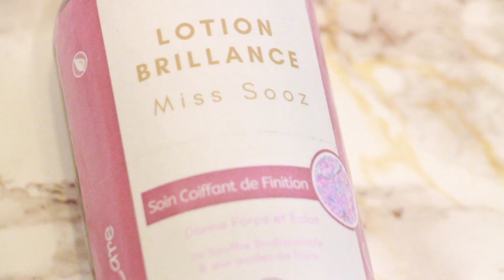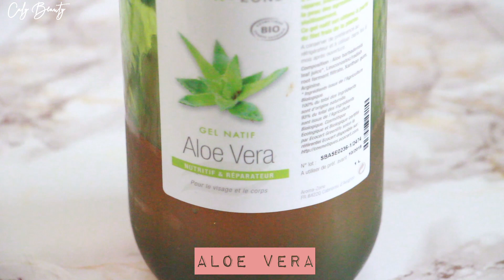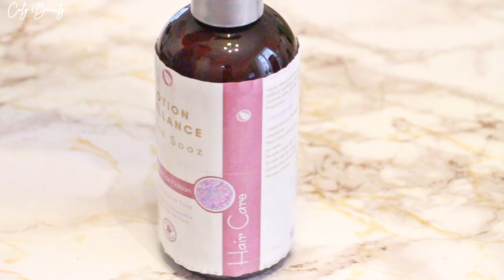✮ DIY ✮ Lotion Capillaire Brillance ✮ | Caly Beauty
🌟 ShowRoomPrivé
Vente à prix cassé, pour être parrainé :

🌟Le Cab 10 euros de réduction en indiquant le code parrainage wphIck